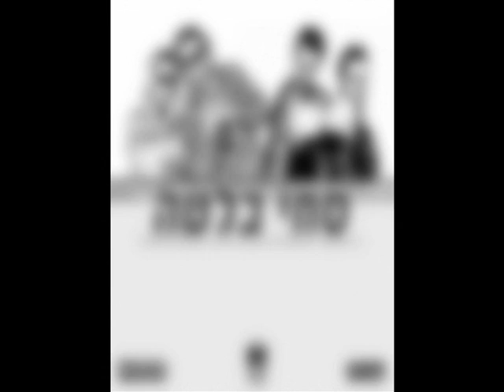Shoam & Gavriel Feat Dr. Chan & Moglee - Sahi Balata (Official Video)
Shoam & Gavriel Feat Dr. Chan & Moglee - Sahi Balata
!! OUT NOW !!
אחרי להיט הקיץ שכבש כל מועדון בישראל "ג'ננה"...הגיע הזמן לדבר הבא
סחי בלטה-שוהם וגבריאל חוזרים ובגדול עם להיט החורף החדש בשיתוף סאיי רקורדס